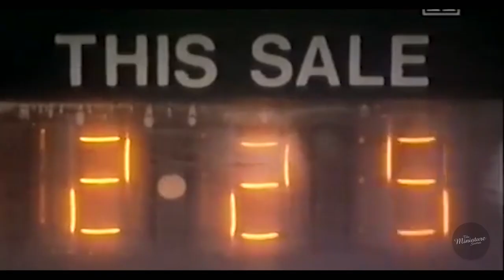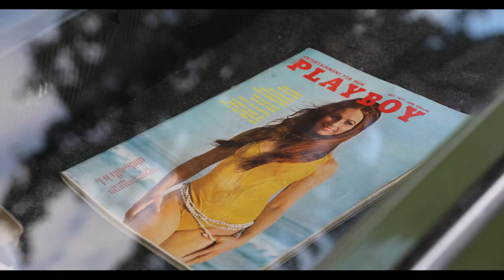Hillman Imp : History & Owners Interview // The Miniature Scenes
Anyone spot the reversing Fiesta?!!

Thanks to the owner for taking the time for the shoot and interview -
For more photos of this car and to track all future progress then follow @mark.phelan on Instagram.

If you want to tell your story then we want to hear from you.